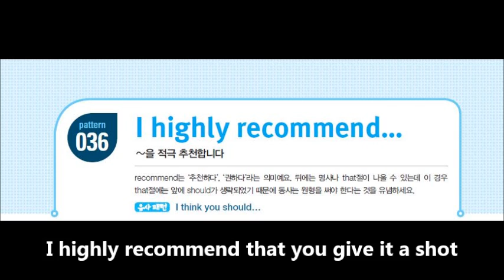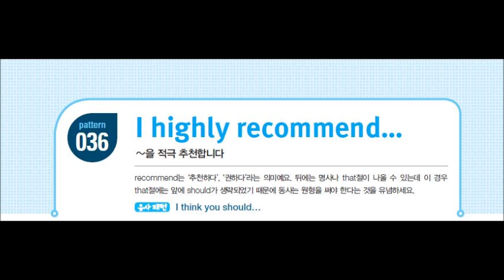이메일 영어패턴 500 플러스_036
patten 036 샘플강의